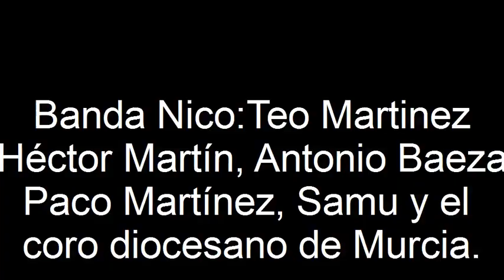Un grito de paz. NICO MONTERO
1.200 personas abarrotaron el precioso Teatro Tirco de Orihuela - España para asistir al concierto de Nico Montero y su amigo, el costarricense Martin Valverde. Una inicitativa de la diocesis de Orihuela con fines solidarios bajo el lema "Contigo Si". Los músicos Kiki Troia, José Luis Murrieta, Paco Martínez, Teo, Héctor, Antonio Baeza, Samu y le coro diocesano de Murcia fueron una banda de excepción para tal evento. La producción audiovisual de Tagomedia, un lujo de cobertura. Os dejamos este tema, como botón de muestra de lo vivido esa mágica noche del 23 de Mayo de 2009. Más videos del concierto en la lista de reproducción del canal de nicomontero en youtube